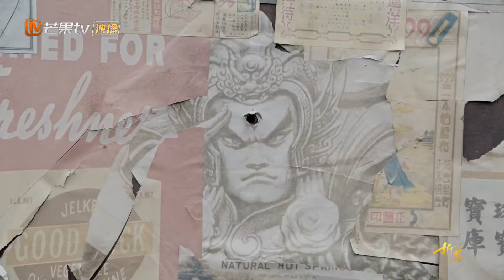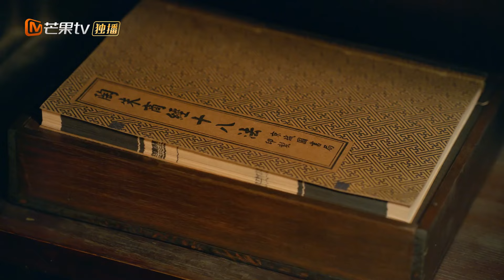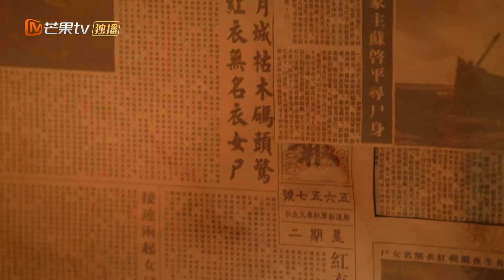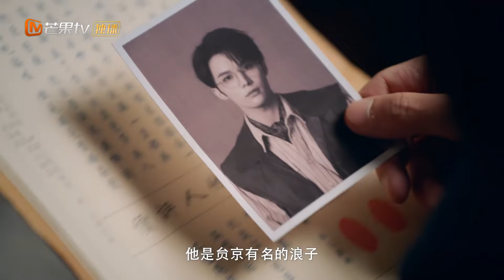FULL《折眉 Rival Love》EP05 苏眉与韦仕庭醉酒，贺敬尧醋意大发上门夺人｜MangoTV Drama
💙主演： 李若天 王俊笔 陈建宇 余逸蕾 曲靖
💙简介：睿智清醒的女城主苏眉为父报仇，用宝藏作为诱饵，引性情桀骜不驯的青年将领贺敬尧入迷局，两人在互相利用中生出爱意，最终修成正果的故事。